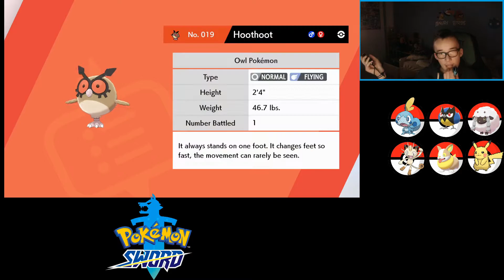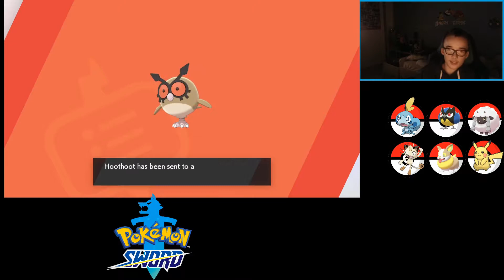Wild Area! | Pokémon Sword #4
1 hour and 5 minutes. I'm sorry guys!! But the Wild Area was epic!